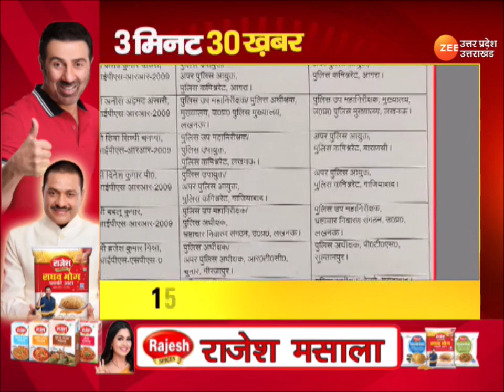Zee UPUK : देखें 3 मिनट में 30 बड़ी खबरें- आज की रात अतीक के लिए बहुत भारी ! | Latest News